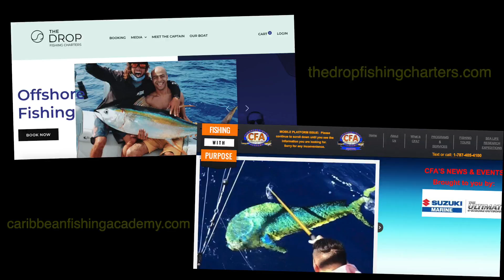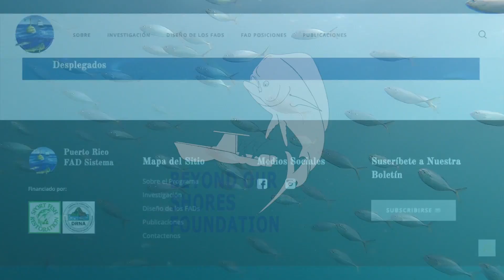September 2022 PR FAD System Research Update